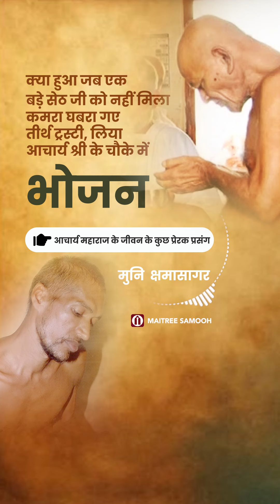क्या हुआ जब एक बड़े सेठ जी को नहीं मिला कमरा घबरा गए तीर्थ ट्रस्टी, लिया आचार्यश्री के चौके में भोजन